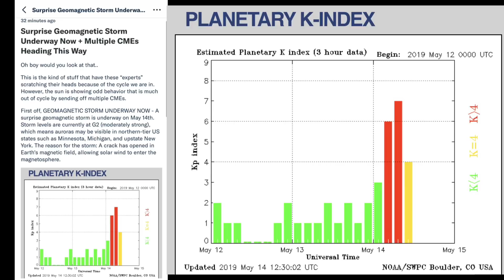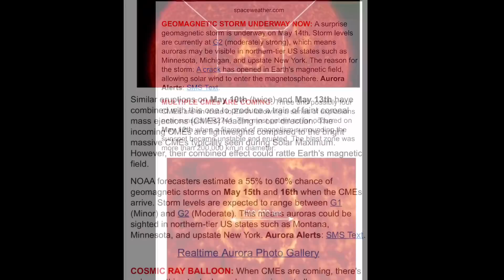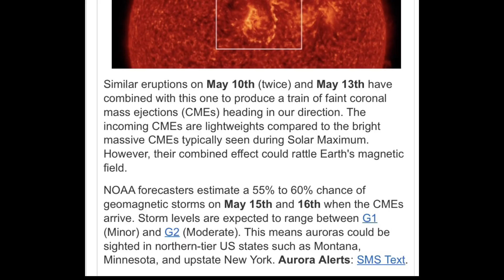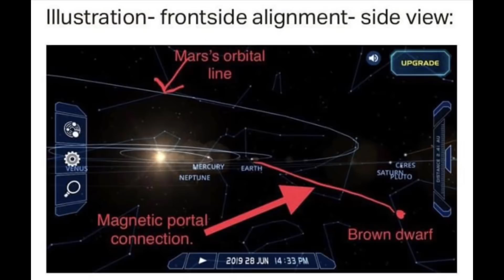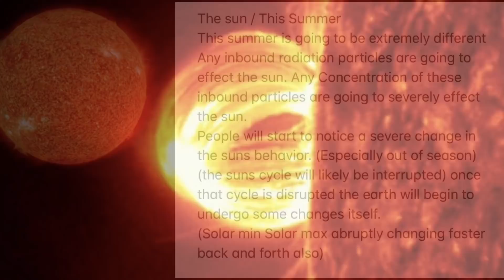Surprise Geo Storm/Multiple CMEs Heading This Way/ 7.7 Earthquake/Frontside Alignment/No Solar Min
Tsunami alert issued after powerful quake hits Papua New Guinea
We need to keep eyes on the sun ☀️ April 7

Tilt / Double Wobble / Pole Shift / 5 Waves Of Energy Update / Suns behavior April 5